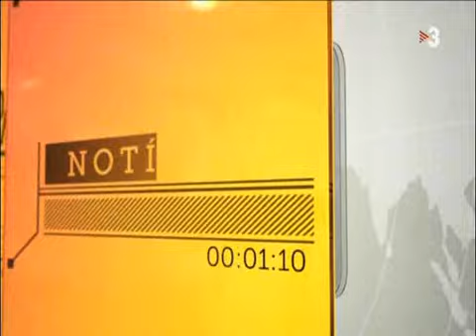Noticia en TV3 sobre la campaña 'La Máquina Mágica'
Notícia a BTV sobre la campanya 'La Màquina Màgica' amb motiu de la Setmana contra la Leucèmia 2014. Trobareu més informació sobre aquesta notícia al següent enllaç

Cada any 5.000 persones emmalalteixen de leucèmia a l'Estat espanyol. Encara que avui dia el nivell científic i mèdic de l'Estat espanyol és excel•lent, encara no aconsegueixen superar la batalla 1 de cada 4 nens i la meitat dels pacients adults. A la Fundació Josep Carreras contra la Leucèmia perseguim un objectiu des de fa més de 25 anys: que la leucèmia sigui una malaltia 100% curable.

Fes-te soci de la curació de la leucèmia a o trucant al 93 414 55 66.
Noticia en BTV sobre la campaña 'La Máquina Mágica' con motivo de la Semana contra la Leucemia 2014. Encontrarás más información sobre esta noticia en el siguiente enlace

Cada año 5.000 personas enferman de leucemia en nuestro país. Aunque hoy en día el nivel científico y médico de nuestro país es excelente, todavía no consiguen superar la batalla 1 de cada 4 niños y la mitad de los pacientes adultos. En la Fundación Josep Carreras contra la Leucemia perseguimos un objetivo desde hace más de 25 años: que la leucemia sea una enfermedad 100% curable.

Hazte socio de la curación de la leucemia o llamándonos al 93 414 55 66.